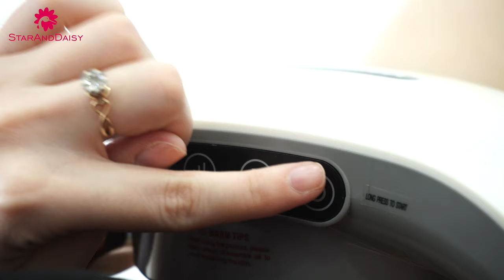Electric Abdominal Machine kneading instrument Hot compress warms the abdomen waist flat tummy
The Electric Abdominal Massager Belt Machine kneading instrument is a powerful tool designed to help you achieve a flat tummy and toned waistline. This innovative device combines kneading and vibration massage with hot compress technology to help reduce belly fat, promote blood circulation, and relieve muscle tension in the abdominal area. The Massager Belt is made of high-quality materials and is designed to fit comfortably around your waist. With adjustable intensity levels, you can customize your massage experience to suit your needs.